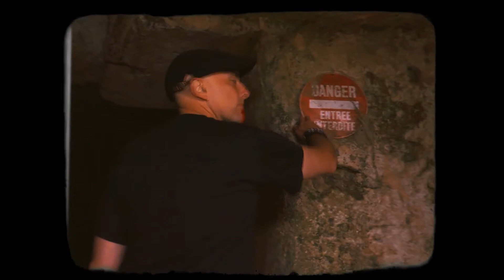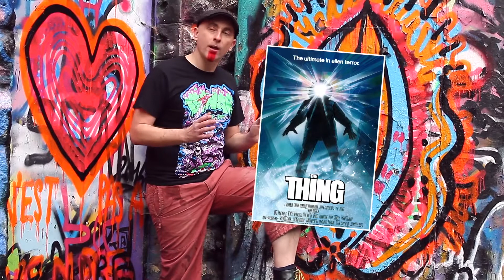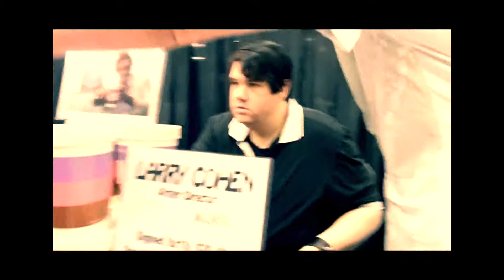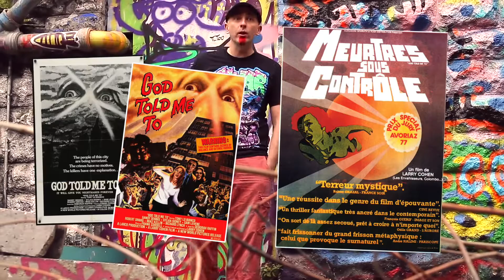(Titre Provisoire) #8 : THE STUFF de Larry Cohen (1985)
(Titre Provisoire), émission cinoche produite par Distorsion et Daroo Productions (+ ou - Geek) pour les épisodes 1 à 5, puis Distorsion et Broken productions pour les épisodes 6 à 13, en 2017.
Jouée par Rurik Sallé

Pas de prompteur, pas de script, pas de filet, et le ciel pour témoin !

Tous ces épisodes furent d'abord mis en ligne sur la chaîne de Daroo. On vient juste de les réuploader sur la chaîne de Distorsion, pour la postérité. D'où un nombre de vue réduit. Mais on s'en fout, c'est pour qu'ils existent et soient vus avec les yeux !

Dans chaque émission, un film présenté : L'Emprise, Assaut, L'Alpagueur... Dans la continuité de + ou - Geek et des émissions que Rurik a pu présenter par le passé, mais avec un esprit neuf, plus libre, plus vivant encore. Un podcast cinoche qui ne ressemble à aucun autre, à mi-chemin entre le stand-up et l'émission, et l'occasion de découvrir des films inconnus, redécouvrir des perles, avec un ton toujours unique, érudit, inventif. Un ton distordu. Le cinoche comme nulle part ailleurs, quoi.

@ Distorsion / Broken productions - 2017